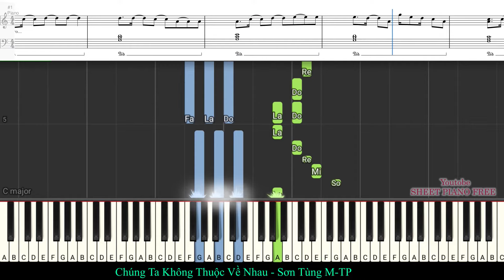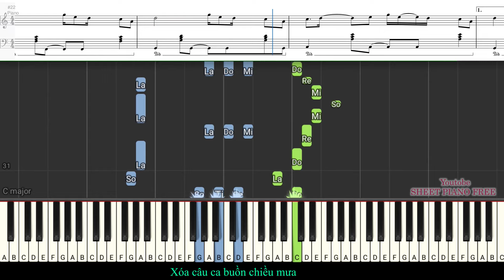Chúng Ta Không Thuộc Về Nhau - Sơn Tùng M-TP | Sheet Free